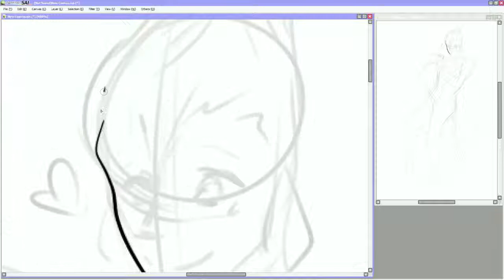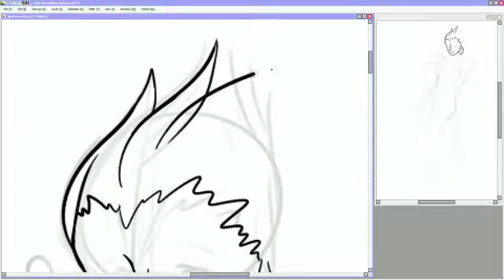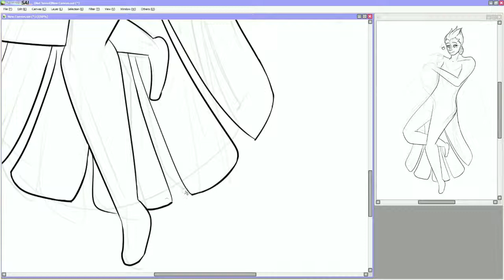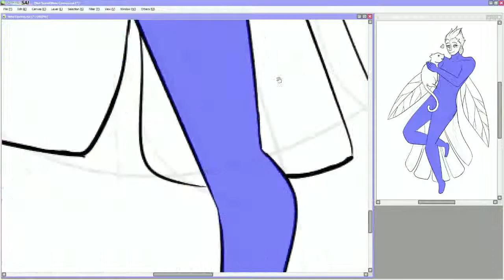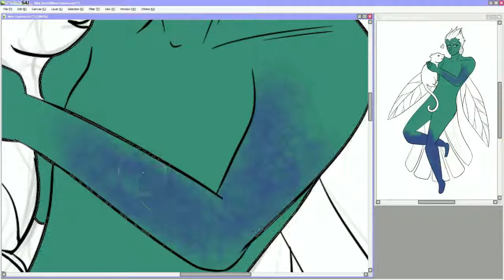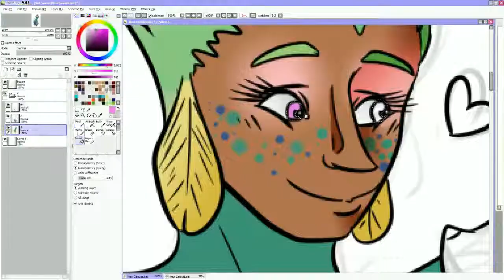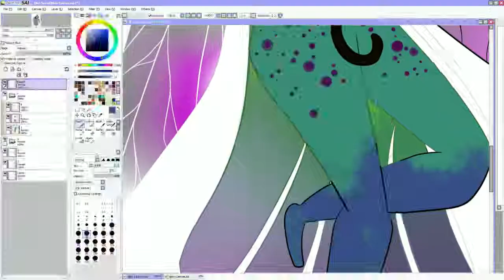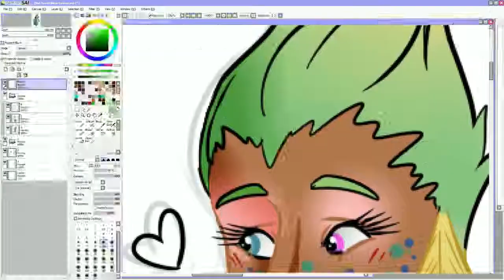Christmas Gift Bundle; Part 2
Christmas is generally a happy time, but not for everyone. A dear friend of mine lost someone close around Christmas, so  I figured I'd draw them something to help them feel better.